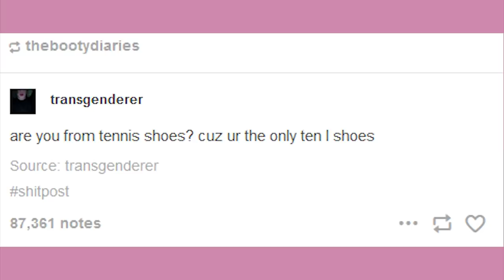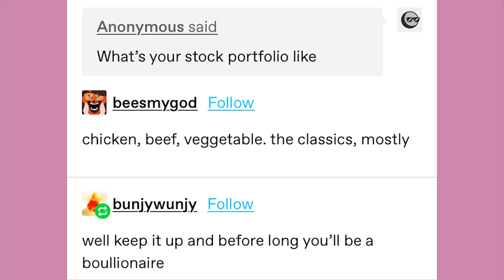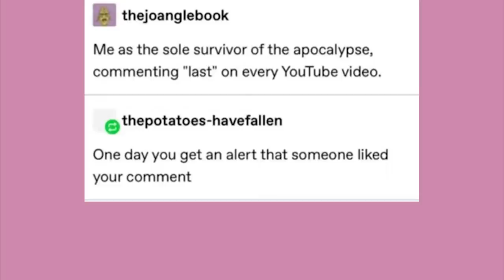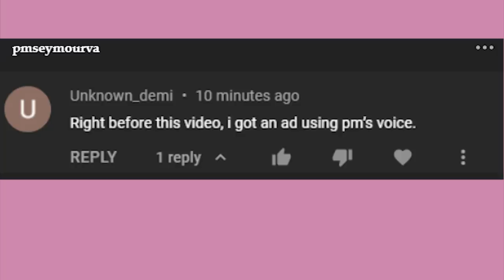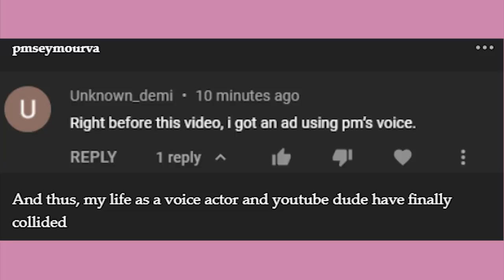Comfort Film at My Funeral, by FOB | Late Night Tumblr Posts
EDITOR- Andy

Got Stuff You'd like to Send? Send it to:
P.M. Seymour